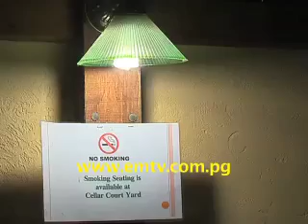Business PNG Episode8_2013